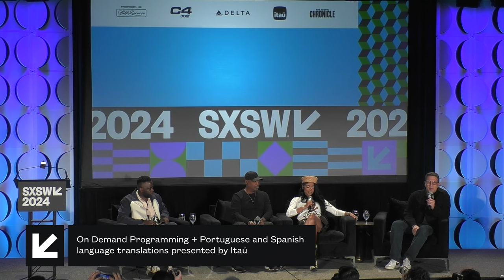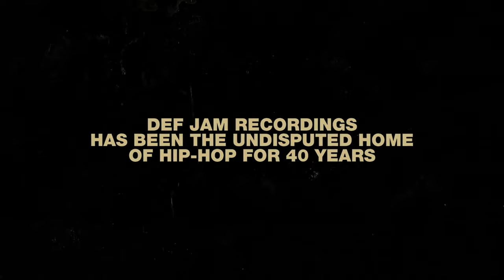Def Jam Renewed: The Hip-Hop Legend’s Next 40 years | SXSW 2024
Join us for a panel celebrating Def Jam Recordings' 40th anniversary. Explore the roots of this iconic hip-hop label and the key decisions that have propelled it to global recognition for its creativity, quality, and authenticity, capturing the hearts of fans and making a profound cultural impact on music, brands, advertising, and marketing campaigns. Discover how Def Jam's innovative approach to nurturing and promoting diverse artist voices positions it as the epicenter of hip-hop and at the forefront of cultural vision and voice.